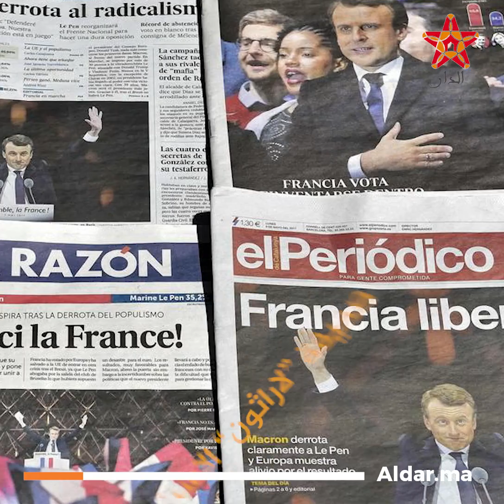اسبانيا تنفي أكاذيب عسكر الجزائر وأبواقه..وتؤكد دعمها المستمر لمبادرة الحكم الذاتي المغربية